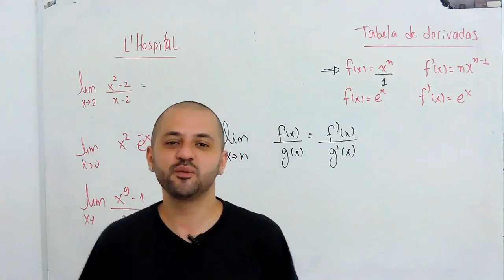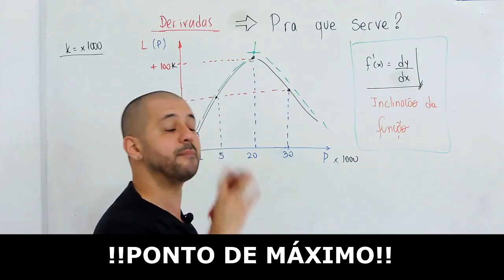✅Programação da Semana - 19 a 23 de Fevereiro